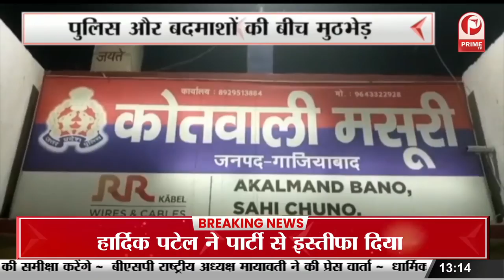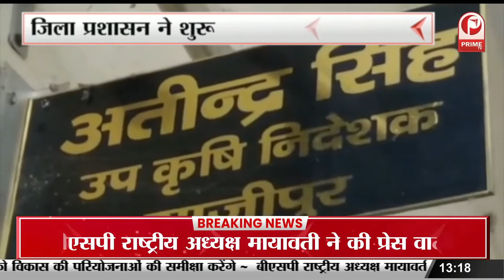धार्मिक भावनाओं को भड़काने की एक सोची-समझी साजिश || Prime Tv